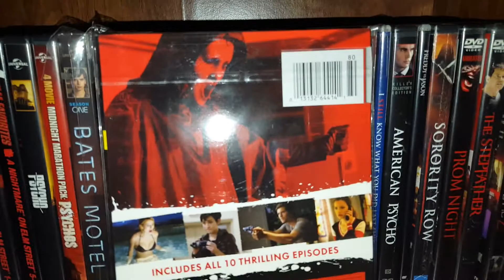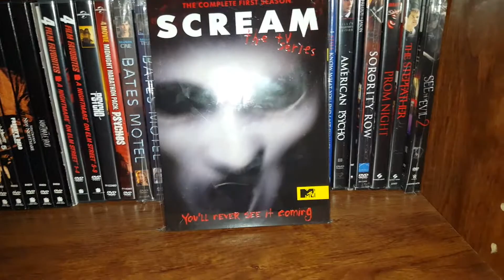Scream the T.V Series Season 1 review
I'm back! Again hahaha! I decided to review this since season 2 is now airing, sorry if this review isn't that good, it's been a long time since I did a review but I'm back for good and I have so many plans for my channel so stay tuned!